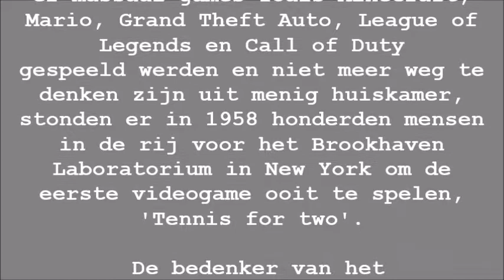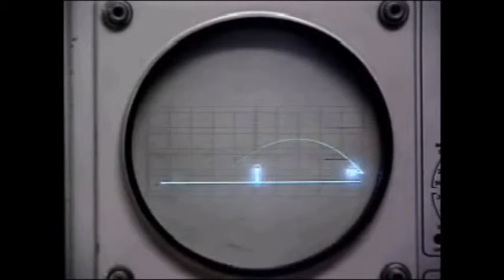De eerste computergame: 'Tennis for two' uit 1958 van William Higinbotham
Bijna zestig jaar geleden, voordat er massaal games zoals Minecraft, Mario, Grand Theft Auto, League of Legends of Call of Duty gespeeld werden en niet meer weg te denken zijn uit menig huiskamer, stonden er in 1958 honderden mensen in de rij voor het Brookhaven Laboratorium in New York om de eerste videogame ooit te spelen, Tennis for two.

De bedenker van het spel, kernfysicus William Higinbotham had nooit kunnen voorzien dat zijn spel de voorloper zou worden van de later ontstane gamesindustrie waar tegenwoordig miljoenen in omgaan.

Meer lezen over het spel en de maker? Lees dan het bijbehorende artikel:
BreinWekker: brein wekkende informatie over allerhande onderwerpen

YouTube video onder Creative Commons Licentie:
The Original Video Game